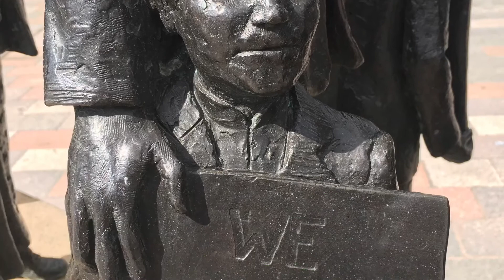Visited by friends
Life is fun with good friends